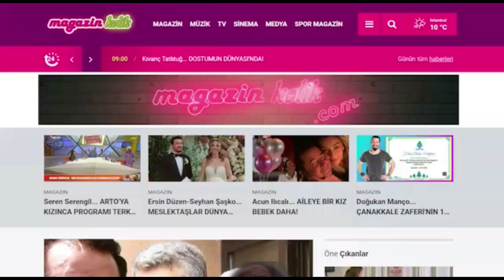"Aşk Mevsimi"... "KEŞKE BU FİLMİN GALASINDA OLSAYDIM" DİYECEKSİNİZ!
Yapımcılığını ve yönetmenliğini Murat Şeker’in üstlendiği, senaryosunu Ali Tanrıverdi ile Murat Şeker’in birlikte kaleme aldığı bir Sugarworkz yapımı olan ‘Aşk Mevsimi’ filminin galası 24 Ocak Çarşamba akşamı TİM Maslak Show Center’da gerçekleşti.
 Başrollerini Dilan Çiçek Deniz ve Cem Yiğit Üzümoğlu’nun paylaştığı filmin kadrosunda Fırat Tanış, Duygu Sarışın, Hakan Bilgin, Ertuğrul Postoğlu, Lila Gürmen, Mert Asutay, Çiçek Dilligil, Murat Karasu ve Perihan Savaş gibi birbirinden başarılı ve usta isimler yer alıyor. Film ekibi izleme öncesi basının karşısına geçerek soruları yanıtladı.